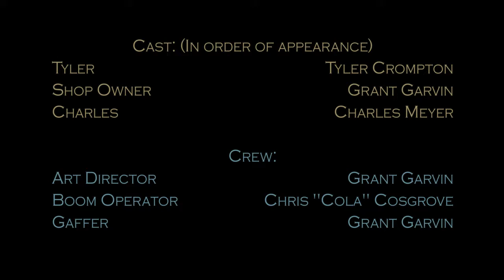Temple Adventurers' League #1 - Tyler the Wizard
Young Tyler finds a bottle of mysterious liquid in the store's fridge, and starts reading out of the Wizard's Compendium...